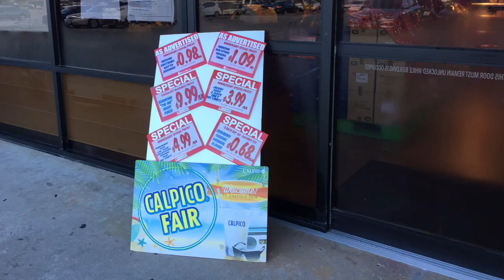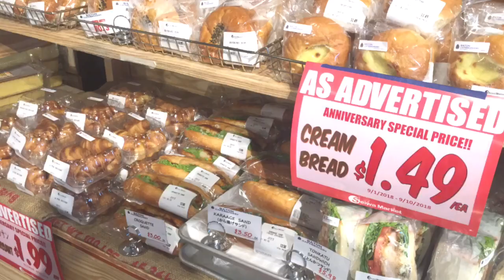Houston Seiwa Market 2nd Anniversary Week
This memorable video was taken on the first day of the 2nd Anniversary week of Houston Seiwa Market. All of people here in Houston still remember the day the Hurricane Harvey hit Houston a year ago that washed away all the events we planed. Thank you for the all of people and Texans who supported for us to experience such a wonderful moment. TEXAS stands STRONG!